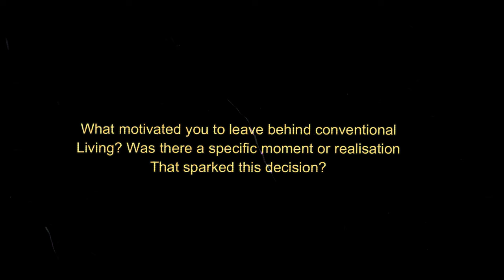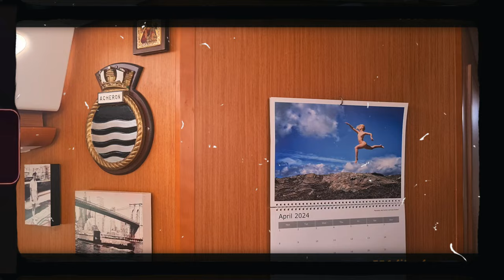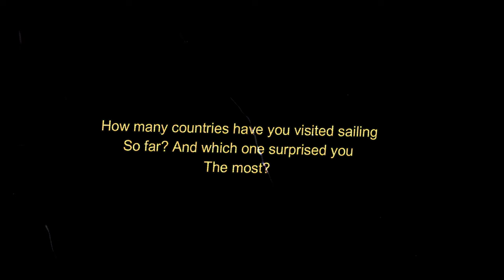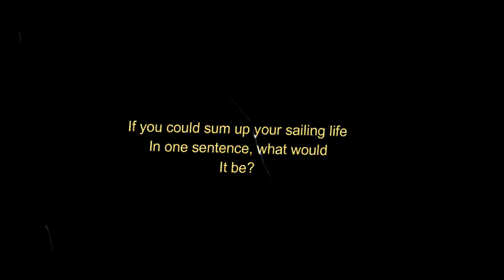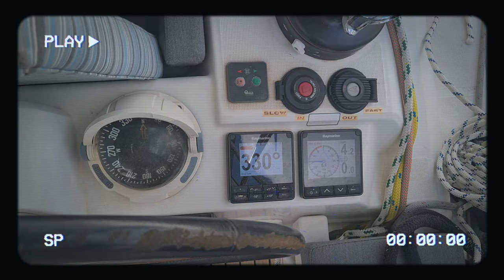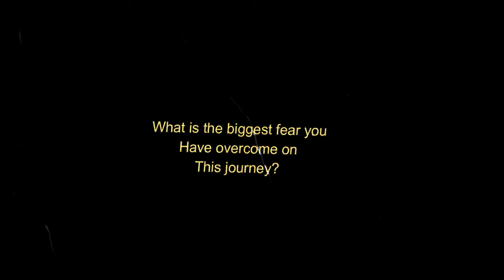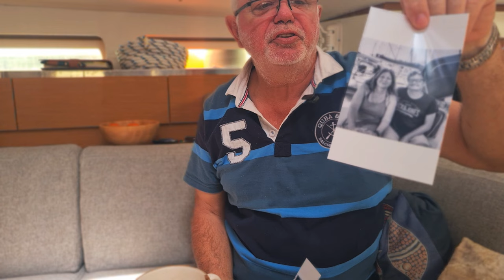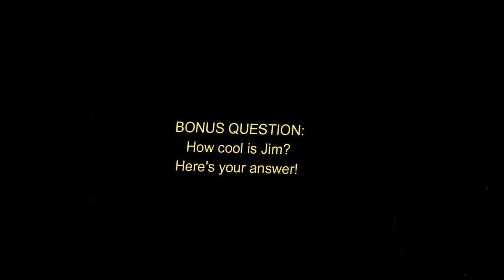Giving Up EVERYTHING To Live A Life Of FREEDOM | Solo Sailor Interview + Jeanneau Yacht Tour 🇬🇷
Join Jim today on SV Acheron for more tales of Fear, Fun, and Sorrow + a mini Jeanneau yacht tour